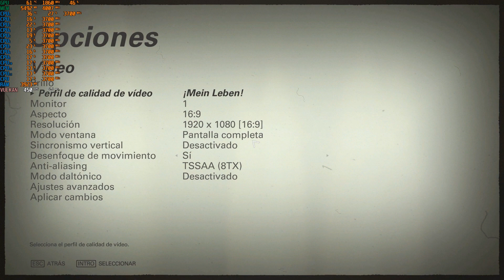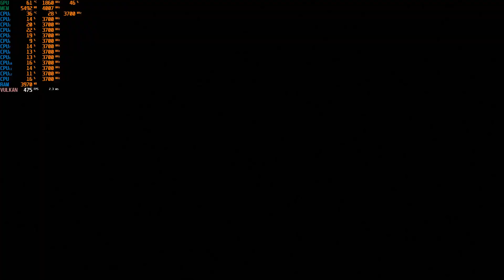Zotac Gtx 1070Ti Primeras impresiones!!!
Ya tenemos la 1070Ti y Lean nos da sus primeras impresiones y nos muestra sus principales características!!!

Streamings, Tips, Entrevistas Exclusivas, Guías, Unboxing, Eventos, Juegos, Concursos, regalos y más!